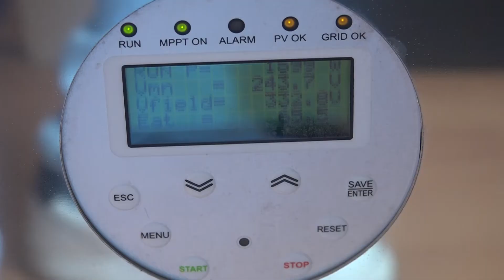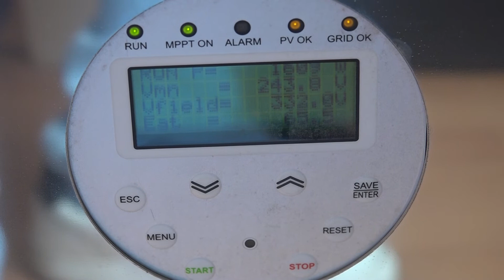Prilika gradjanima da ucestvuju u projektima izgradnje solarnih sistema